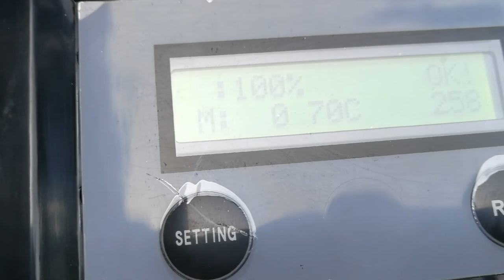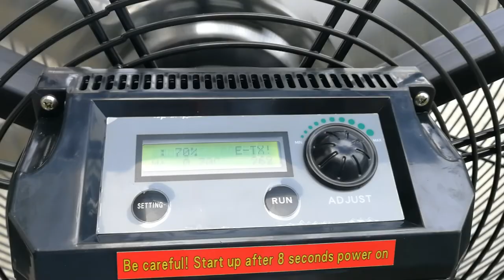พัดลมยักษ์ ตั้งพื้น (WYFJ-F 2000)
พัดลมยักษ์ตั้งพื้น รุ่น (WYFJ-F) ให้ปริมาณลมมาก ครอบคลุมพื้นที่ทำงานกว้าง เสียงเงียบขณะทำงาน สวยงาม
                                        Line ID : sapaengineer2 , sapaengineer3 , sapaengineer5